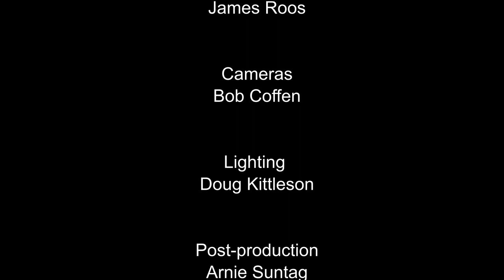"Our Personal Journey" by Pastor Alvin Schnell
Pastor Schnell walks us down the path of giving ourselves over to Jesus and how one's life is changed once Jesus is a part of it.